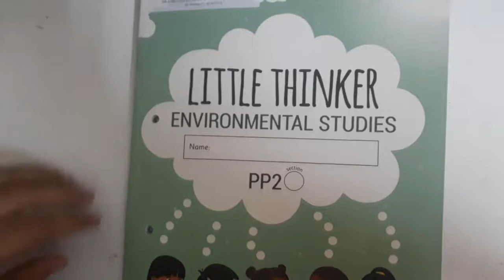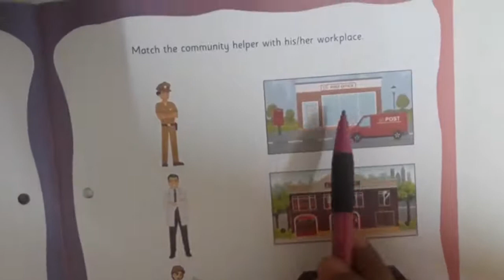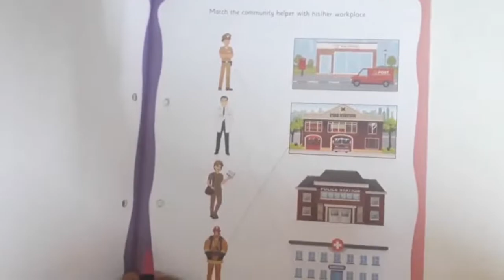The Orbis School - Environmental Studies - Sr KG - Community Helpers - Part 2